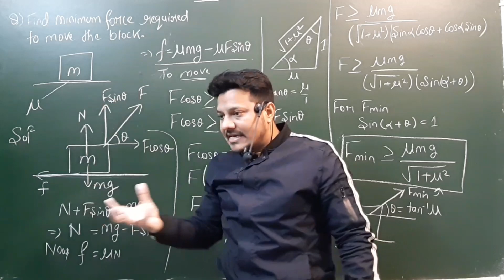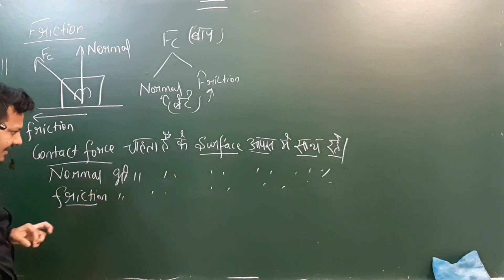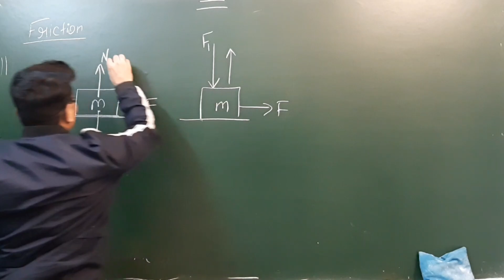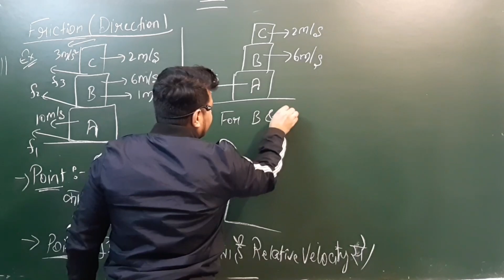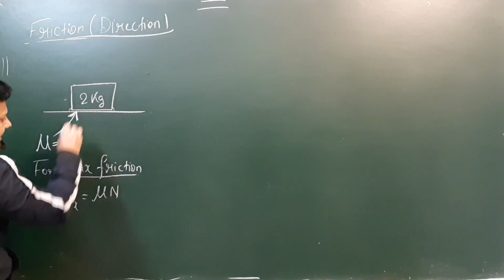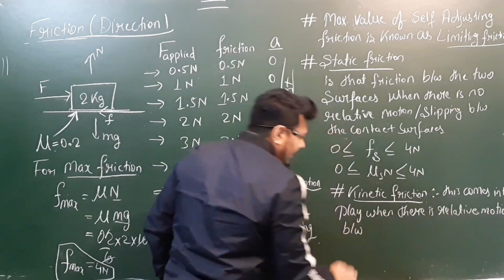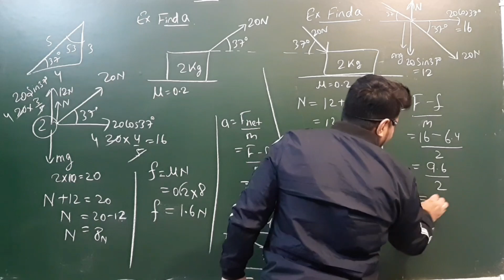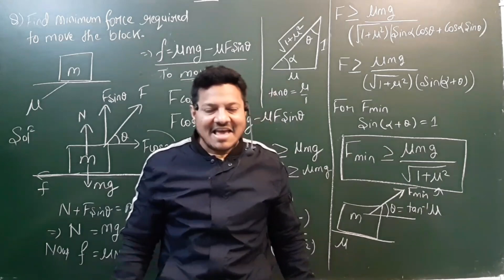Friction | All Basic Concept | Direction Of Friction | Friction Class 11th L-01 Jabish sir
Join My Telegram channel For Dpp's , Notes , JEE & NEET previous year Questions
complete Study material on Jabish Physics @iit_jee_neet
Channel For JEE & NEET Aspirant

Introduction Of Friction
Friction is component of contact force
friction wants two surfaces in contact
Direction of friction
Formula Of Friction
Coefficient Of Friction
Self Adjusting Friction
Limiting Friction
Static Friction
Kinetic Friction
Graph Of Friction
examples and numericals
Minimum Force Required to Move the Block
 @Jabish Physics